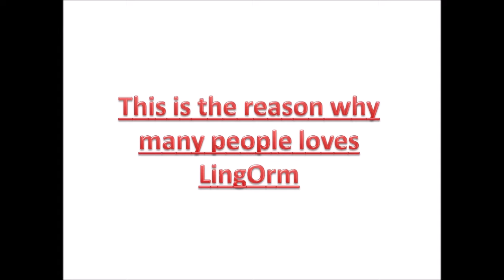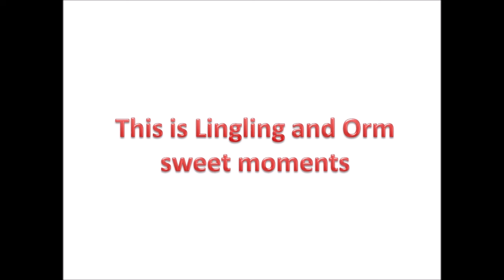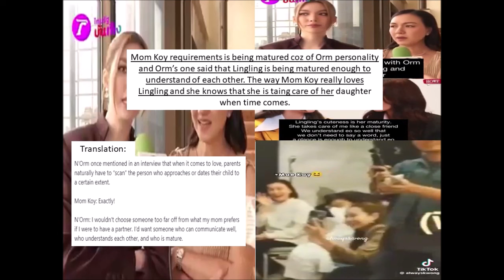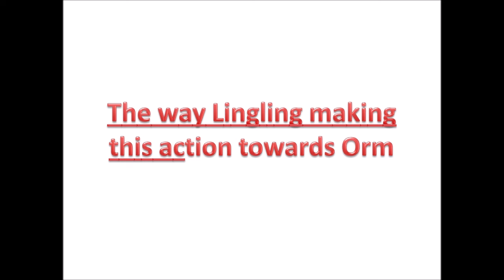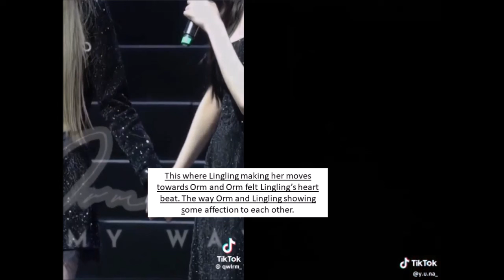Mom Koy’s requirements for Orm’s partner and Lingling making it blush to flirt to someone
This where Lingling making her moves towards Orm and Orm felt Lingling’s heart beat. The way Orm and Lingling showing some affection to each other.